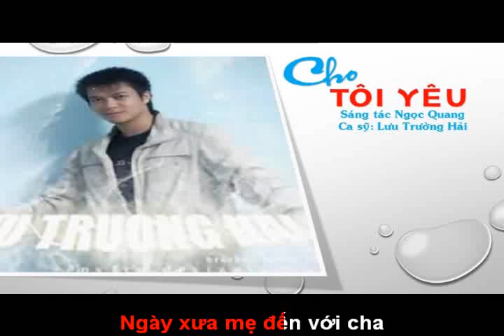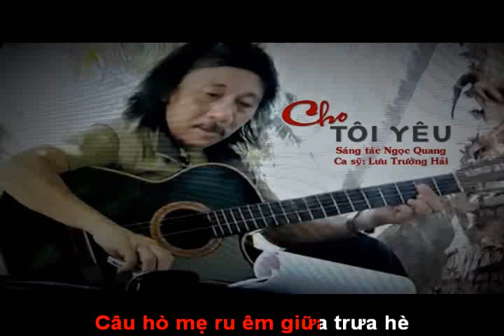CHO TÔI YÊU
SÁNG TÁC CỦA NGỌC QUANG
 Rất mong các bạn đồng cảm và chia sẻ bài hát này ! Để ủng hộ âm nhạc của NQ mời các bạn bấm vào nút ĐĂNG KÝ để nghe những sáng tác mới của Ngọc Quang !
                                                                                                                        ( Bấm vào đường link của từng bài để xem video )